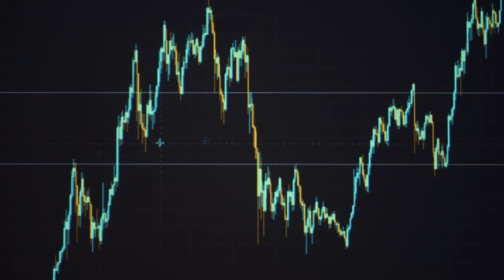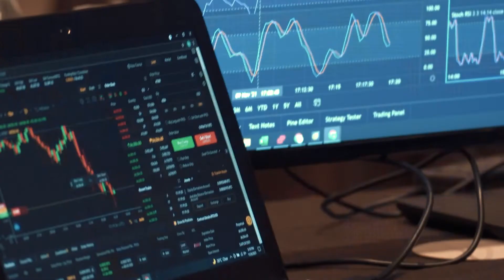The Financial Summit - Dubai 2021 Highlights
The Financial Summit is a 5 Day networking event taking place at a luxurious resort with high level interaction between Investment Professionals, Financial Engineers, Traders, Family Office & Hedge Fund Money Managers, and Financial Entrepreneurs. This event provides opportunities for both furthering education and collaboration with financially focused individuals.

This exclusive event is limited to approximately 50-75 active participants in order to guarantee high quality and personal interaction. The presenters at the event are selected from the registered attendees based on a questioner of what people are looking to get out of the event and how much information to success & expertise presenters are willing to share.